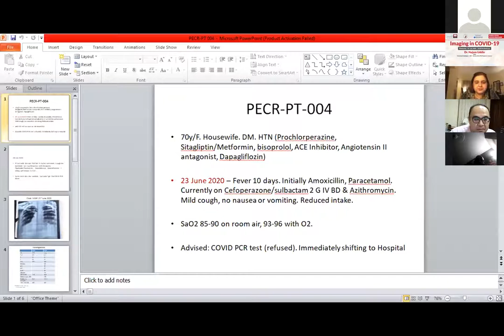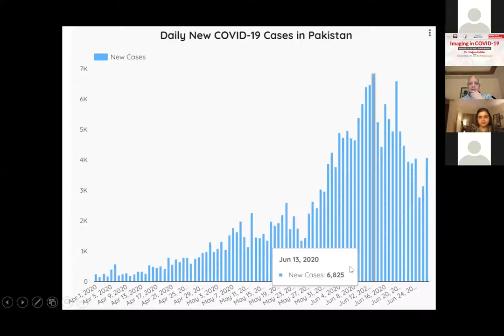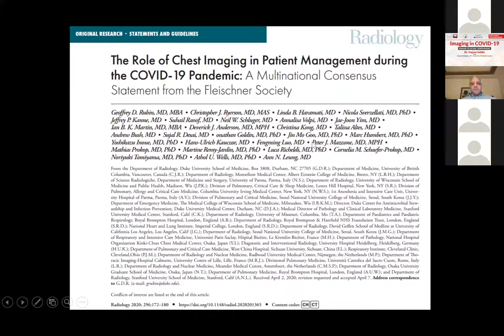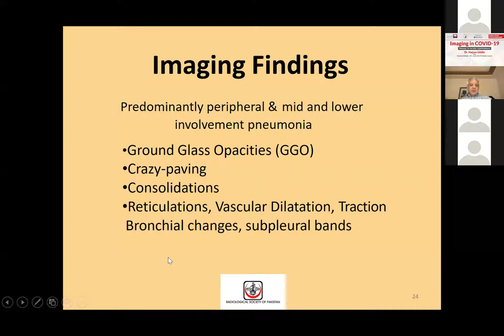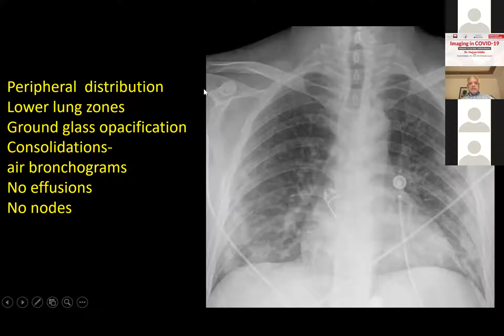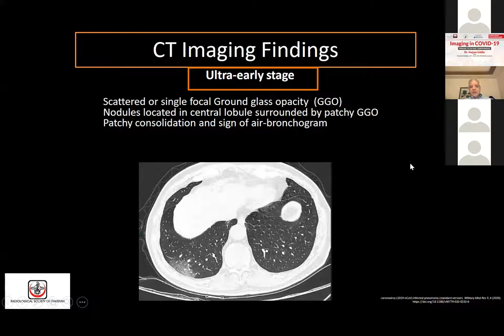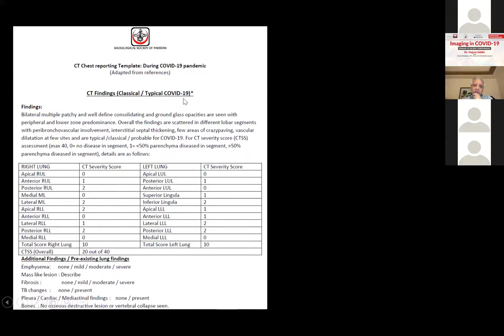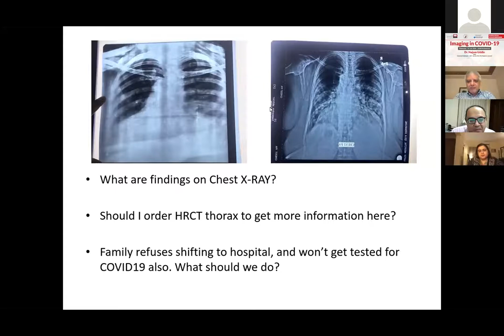Imgaging in COVID-19 By Dr Najam Uddin (In Collaboration with PSH)